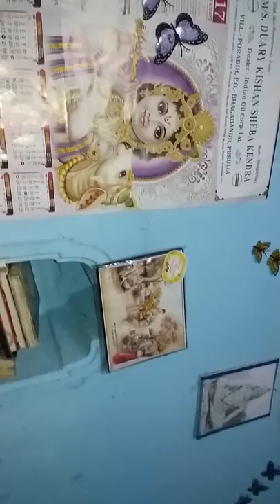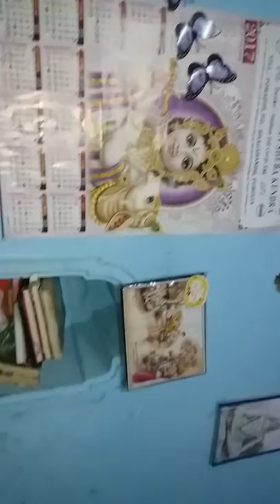Mrityunjoy Layek tabla video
Tabla video